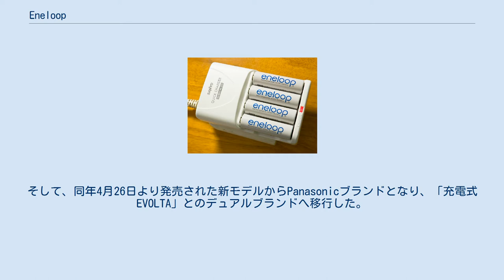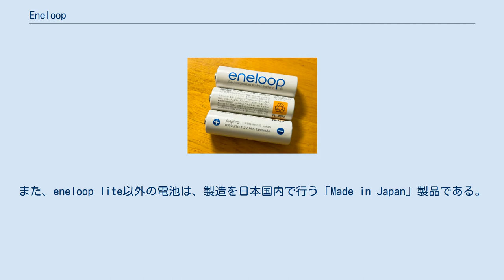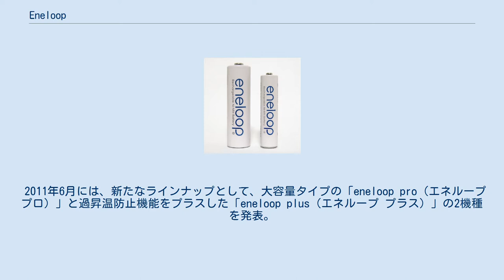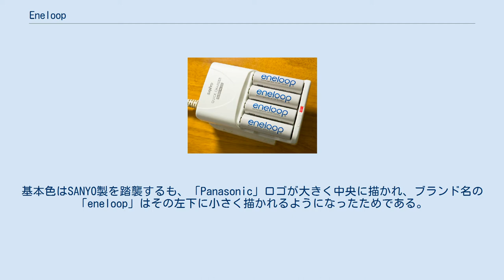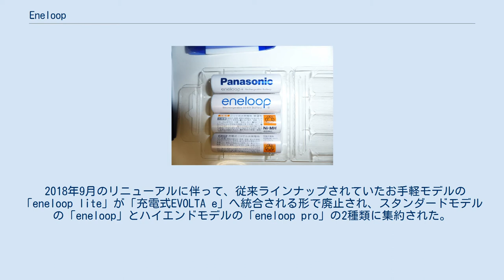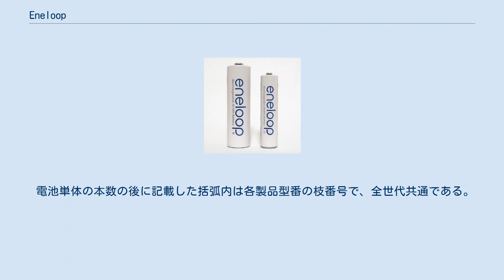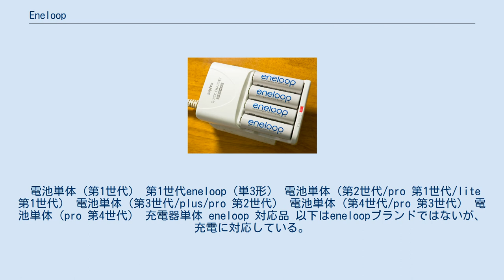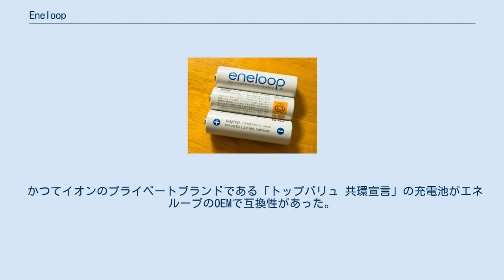Eneloop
eneloop（左・単3形、右・単4形） eneloop（エネループ）は、三洋電機が開発、FDK（旧・三洋エナジートワイセル→FDKトワイセル）が製造、パナソニックが発売する2005年（平成17年）11月14日に発売されたニッケル・水素蓄電池の商品名で、三洋電機の登録商標（日本第4947448号・日本第5062218号）である。
また、同商品のコンセプトをベースに2006年（平成18年）以降展開されている商品群「eneloop universe（エネループ ユニバース）」シリーズにつけられたブランドでもある。
 なお、三洋電機はパナソニックグループ内の再編に伴い、2012年（平成24年）1月からPanasonicブランドに移行となったが、「eneloop」に関しては2013年（平成25年）4月25日までの間、SANYOブランドのままで発売されていた。
そして、同年4月26日より発売された新モデルからPanasonicブランドとなり、「充電式EVOLTA」とのデュアルブランドへ移行した。
 eneloop（単3形） 充電中のeneloop（単3形） 第4世代と第1世代（上二つはラベル、下二つは説明書きを比較したもの。何れも単3） 従来のニッケル・水素蓄電池の、「自然放電が多い（充電した状態で販売することや、あらかじめ充電しておいて時が来たら使う・非常時の電源にすることは現実的でない）」「メモリー効果がある（充電管理に相応の手間がかかる）」といった欠点を改良。
自然放電を極力抑え（気温20度で）1年間放置しても約85%の残存率を持ち、負荷電圧を上げることに成功し、メモリー効果を抑えた。
 充電された状態で流通し、二次電池でありながらも「買ってすぐ使え、継ぎ足し充電が可能」な電池として、アルカリマンガン乾電池など一次電池に代わる「21世紀の新電池」として発表された。
2009年11月14日発売の新製品では、本製品の製造出荷時の充電に太陽光発電による電力を使用しており、グリーン電力証書を取得している。
 「使い捨てない電池」という開発コンセプトのもと環境にも配慮しており、外装パッケージは再生PETを使用、電池保管ケースとしても使用できるように考慮されている。
また、eneloop lite以外の電池は、製造を日本国内で行う「Made in Japan」製品である。
 発売当初は単3形のみで、2006年1月21日に単4形が発売され、単3形から単1・単2形として使用するスペーサーも発売された。
 充電器は単品、および電池とのセットで販売されている。
以前はコンセントに接続するタイプのみだったが、2007年5月21日にはUSB接続の充電器が発売された。
 初期の単3モデルは、これまでの平均的な乾電池と比べると電池外筒の縦寸法が長めに（⇒相対的にプラス電極の突起が短く）設計されていた。
もちろん単3形の規格寸法に従って作られていたが、一部の機器が単3形の規格寸法を守っていなかったため、使えない場合もあった。
これを受けSANYO は形状変更を実施。
このマイナーチェンジ版は、eneloopロゴの後ろに、ブルーまたはグレーの(R)マークが付く。
但し海外版については(R)マークを追加しないままマイナーチェンジとなっている。
 2009年11月14日、第2世代の製品が発売された（製品型番がHR-*UTGからHR-*UTGAに変更）。
充放電可能回数が第1世代の1000回から1500回に改善された。
 2010年6月には「eneloop」よりも低容量にしたことで、充放電可能回数約2,000回と軽量化・充電時間の短縮・低価格を可能にしたエントリーモデル「eneloop lite（エネループ ライト）」を発売。
水色ベースのシンプルなデザインとなっており、低価格仕様であるため、電池のみの商品はブリスターパックとなっている。
 2011年6月には、新たなラインナップとして、大容量タイプの「eneloop pro（エネループ プロ）」と過昇温防止機能をプラスした「eneloop plus（エネループ プラス）」の2機種を発表。
「eneloop pro」は黒（ダーク系メタリック）デザイン、「eneloop plus」は「eneloop」と同じ白デザインだが、ロゴ文字色をシルバー（「eneloop」のロゴ文字色は青）にすることで区別している。
同年7月に「eneloop pro」、11月に...